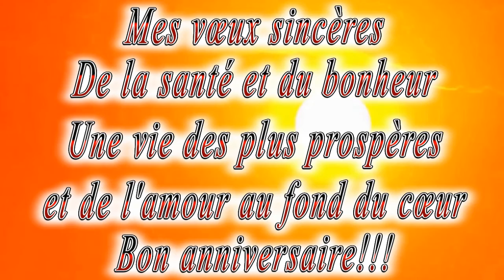Joyeux Anniversaire Amie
Prenez soin des Félicitations à l'avance!
1. Écrivez-moi le Nom ou le surnom affectueux de la personne que vous souhaitez féliciter
2. Écrivez votre texte de Félicitations
3. Et dans une semaine, dans un courrier électronique de réponse, je vous enverrai une vidéo HD720 avec le nom et le texte que vous avez specifies